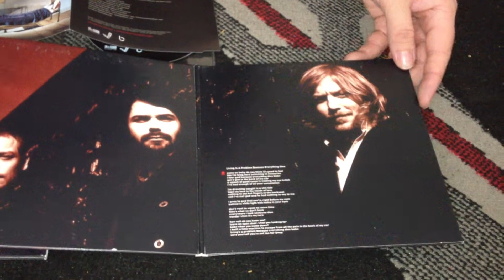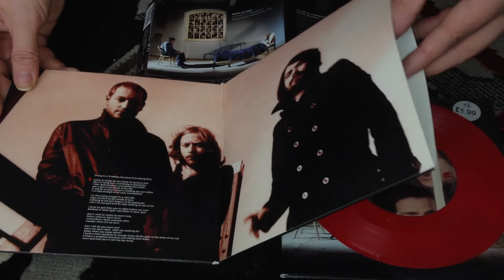Nostalgamer Unboxes Biffy Clyro Living Is A Problem Because Everything Dies Single Collection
CD 14FLR21CD

    "Living Is A Problem Because Everything Dies (Radio Edit)" -- 3:33
    "Relief Or Fight" -- 4:09

    7" #1 14FLR21V1

    "Living Is A Problem Because Everything Dies (Radio Edit)" -- 3:33
    "Loneliness" -- 2:33

    7" #2 14FLR21V2

    "Living Is A Problem Because Everything Dies (Radio Edit)" -- 3:33
    "Kittens, Cakes and Cuddles" -- 3:34